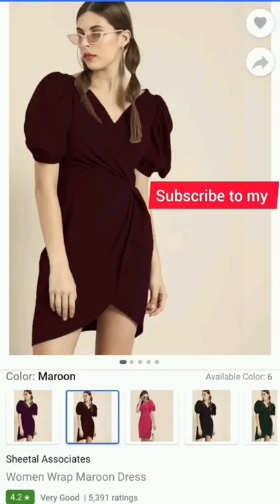vacation outfit ideas & style !what to wear in summer /rs379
finally a western outfits hual on my channel. showing you some easy,fun& colorful outfits  that you can rock on your  vacation.
vacation outfit ideas & style ! what to wear in summer .